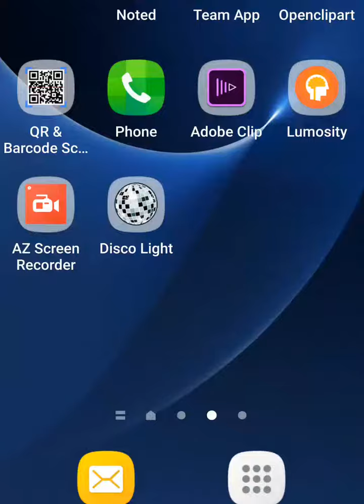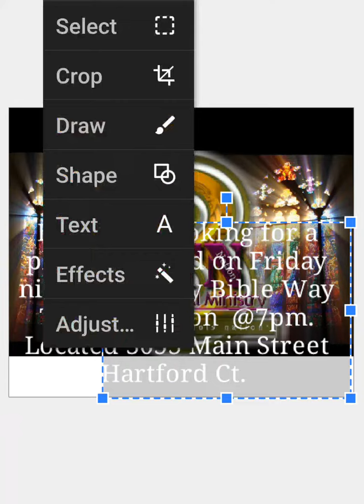"We Are Open On Fridays!"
Most ministries are closed on Friday Nights. But the Nation, Bible Way Temple Nation is open!